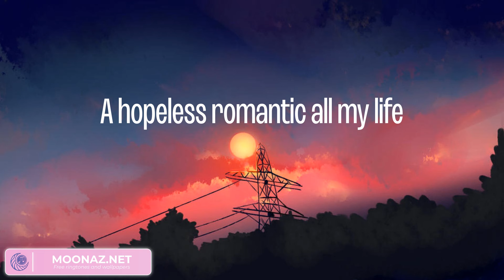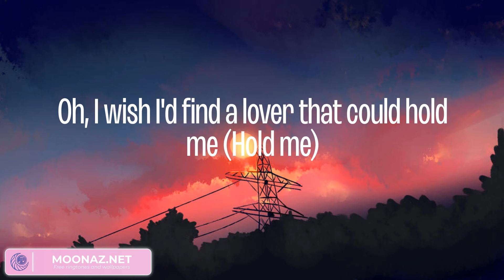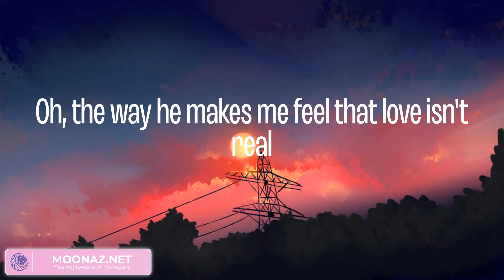Fifty Fifty - Cupid (Lyrics)